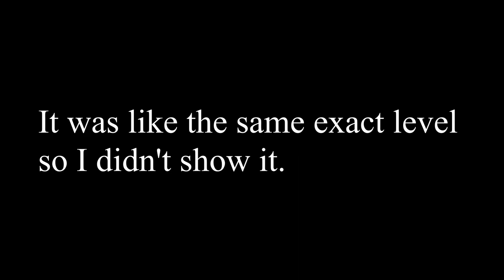PLANTKON IS BIIGGG!!!!! | Around the Clock at Bikini Bottom.